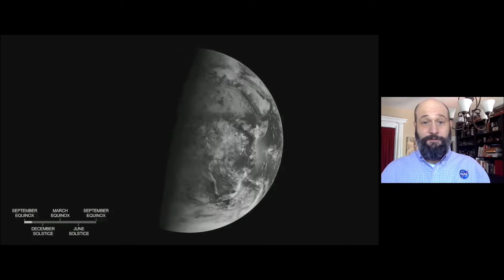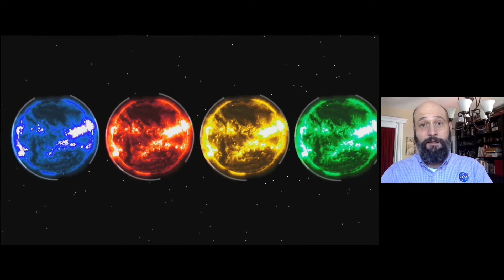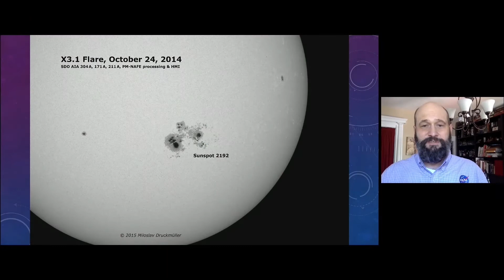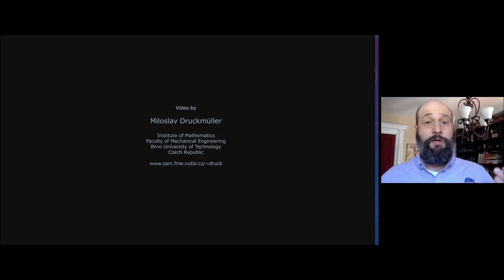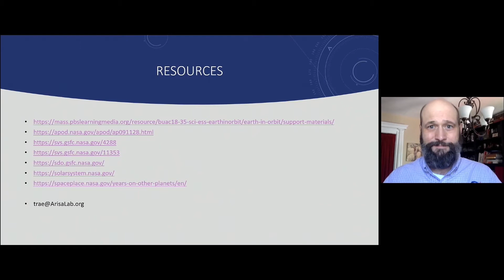Solstices from the Stone Age to the Rocket Age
Henry “Trae” Winter III, Astrophysicist, Smithsonian Astrophysical Observatory
The Smithsonian Astrophysical Observatory (SAO) is a "research institute" of the Smithsonian Institution. It is joined with the Harvard College Observatory (HCO) to form the Harvard-Smithsonian Center for Astrophysics (CfA).
Presentation for the Harvard Museums of Science & Culture Summer Solstice Celebration on June 20, 2020.